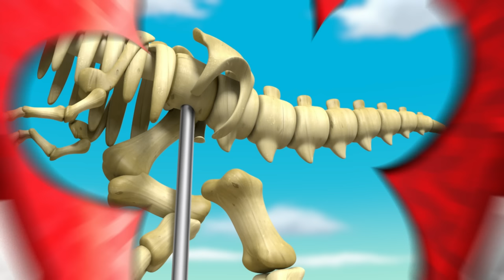PAW Patrol | 35 min de beste reddingen van Rubble | Nick Jr. Nederland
35 minuten lang Rubble's beste reddingen!

""Opschieten Rubble!"" Rubble is er helemaal klaar voor, vooral wanneer zijn favorieten superheld Apollo naar Avonturenbaai komt! Lukt het Rubble om de mega spinnenkoning tegen te houden? Zie hoe de dappere Rubble het opneemt tegen een spookhut, voorkomt dat er een geiser uitbarst, meedoet aan een snowboardwedstrijd, en zelfs het podium opgaat om een liedje te zingen!